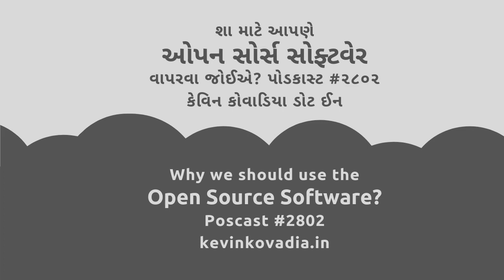ઓપન સોર્સ સોફ્ટવેર કોને કહેવાય opensourcesoftware @Kevinkovadia podcast in gujarati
ઓય, આ ઓપન સોર્સ કોને કહેવાય હે
Voice: kevIN kovaDIA

What is the common element among following software: Ubuntu OS, Linux Mint OS, Mozilla Firefox Web browser, Libre Office, VLC Media Player etc.

Yes, you are right. These all are open source in nature. I had decided to increase my open source score by using and supporting open source software, what about you? Listen to Gujarati Audio #2802 to know more about your Open Source Score.

I am thankful to all the people and tools as mention below, who help me to create this content and move forward in this journey.

Tools:

Recorder (Android App version 4.2.0),

Linux Mint 19 (Open Source Operating System),

Mozilla Firefox (Open Source Web Browser),

Libre Office 6 (Open Source Office Suite),

QuillPad.in (Cloud Gujarati Typing Tool),

Google Translate (Cloud Gujarati translation tool),

Canva.com (Cloud designing tool),

Openshot Video editor (Open Source Video editor)

VLC Media Player (Open Source Media Player)

ॐ